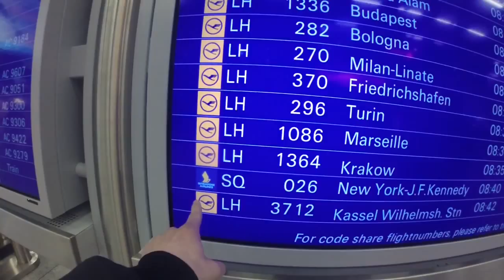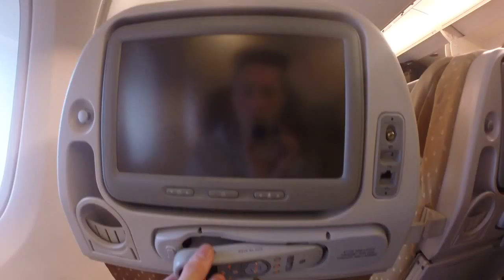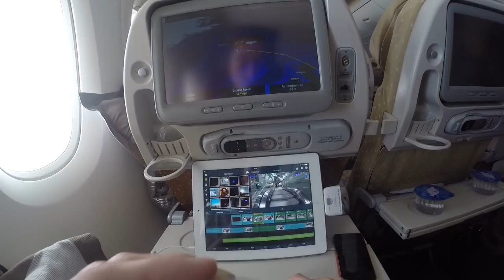mit Stretchlimo abgeholt & Sprengstoff in GoPro | New York #1 | TschilLP